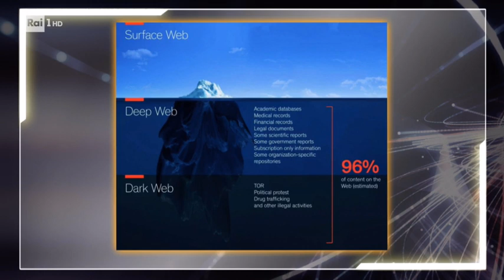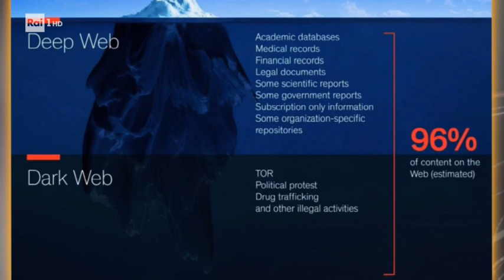Psicologia delle bufale - Superquark 26/08/2020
- Che cosa è e cosa nasconde il "Dark Web"? Ce ne parla Massimo Polidoro, direttore del CICAP, nella rubrica "Psicologia di una bufale"